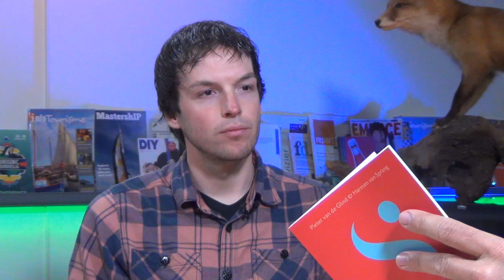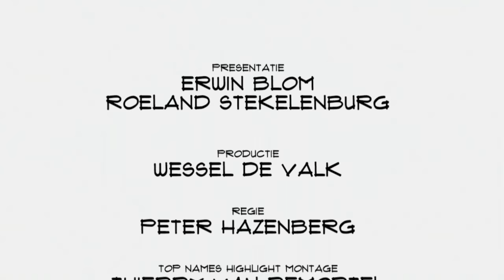Pieter van de Glind & Harmen van Sprang (ShareNL): "De deeleconomie is de hype voorbij"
Hoewel nog lang niet iedereen in Nederland kennis heeft gemaakt met de deeleconomie, worden de leen- en deelplatformen langzaam maar zeker volwassen. Was het aanvankelijk idealistisch enthousiasme wat hen dreef, tegenwoordig zie je steeds vaker commerciële motieven. Harmen van Sprang en Pieter van de Glind van ShareNL praten in Top Names over de deeleconomie.